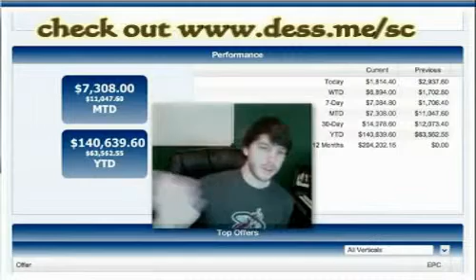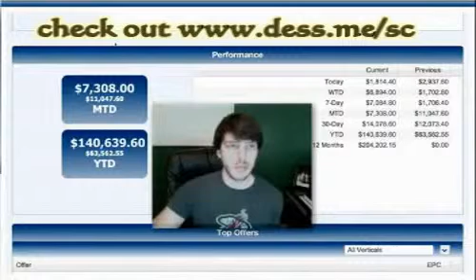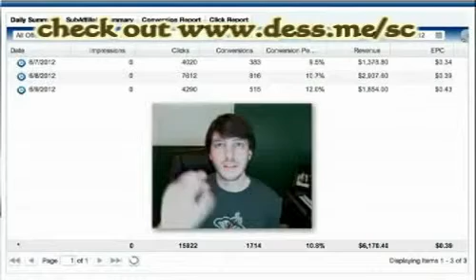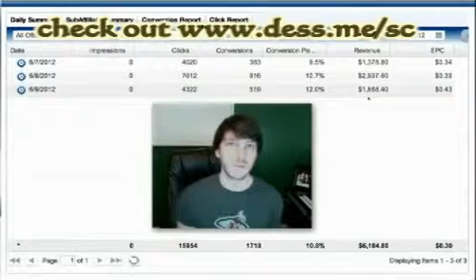Social commissions by Adrian Morrison Review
socialcommissions.com is the best product that can make you money today because it can drive targeted traffic almost instantly. This baby rocks!